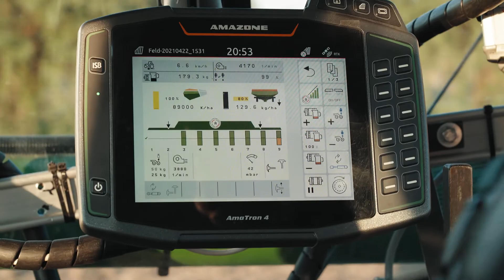Einzelkornsämaschine Precea 6000-2FCC - Praxisbericht Stefan Kerkering | AMAZONE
Wir haben einen Kunden von uns in Rosendahl im westlichen Münsterland besucht. Das Lohnunternehmen bietet sämtliche Dienstleistungen von der Getreide- und Maisaussaat bis hin zur Ernte an. Auf dem Betrieb wird seit kurzem die Einzelkornsämaschine Precea 6000-2FCC für die Maisaussaat genutzt.
Im Frühjahr leidet die Region oft unter Trockenphasen, um so wichtiger ist die präzise Saatgutablage, damit die Pflanzen vernünftige Erträge erzielen.

Vor dem Einsatz mit der Precea gab es Doppelablagen und Überlappungen am Vorgewende und in den Ausläufern. Durch das System SectionControl wird dieses Problem gelöst. Es werden einzelne Reihen an- bzw. abgeschaltet, sodass es zu keinen Überlappungen mehr kommt. Die Doppelablagen werden durch das SmartControl System erkannt und der Abstreifer stellt sich automatisch ein, um Doppelablagen zu vermeiden. Dadurch wird nicht nur Saatgut eingespart, sondern auch die Konkurrenz unter den Pflanzen für Wasser wird stark verringert und die Wasserverfügbarkeit wird deutlich verbessert.

Eine gleichmäßige Ablagetiefe und ein gleichmäßiges Keimen der Körner ist wichtig. Auf wechselhaften Böden stellt sich dies als Herausforderung dar. Das SmartForce System dient dazu die Ablagetiefe konstant zu halten. Der Fahrer stellt dazu die Aufstandskraft über die ISOBUS Software im Terminal ein. Über Sensoren an den Vereinzelungsaggregaten wird dieser gemessen. Ist die Kraft kleiner bzw. größer wie zuvor eingestellt, regelt die automatischen Schardruckregelung SmartForce dies nach. Die Ablage ist somit auf sandigen bzw. lehmigen Feldecken konstant.

Auch der Wechsel zwischen verschiedenen Feldern, mit wechselnden Bedingungen, ist durch die werkzeuglose Saattiefenverstellung und Andruckrollenverstellung kein Problem und kann schnell und einfach erledigt werden.
Die hydraulische Verschiebefahrgasse ermöglicht es Fahrgassen anzulegen, ohne die Aussaatstärke zu reduzieren. Für das Anlegen einer Fahrgasse, werden die Vereinzelungsaggregate nur verschoben und nicht abgeschaltet.
Im Vergleich hat vor allem die Einstellung der Precea, die Bodenanpassung, die Vereinzelung, die Abstreiferverstellung sowie der Feldaufgang unseren Kunden überzeugt.